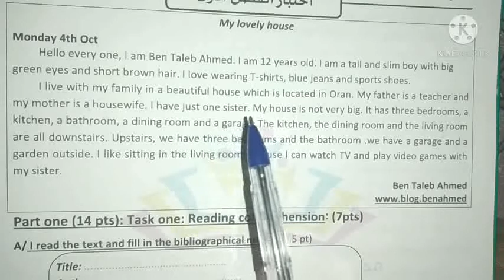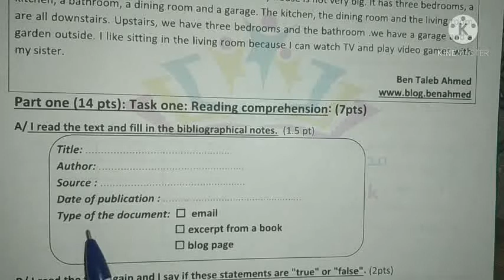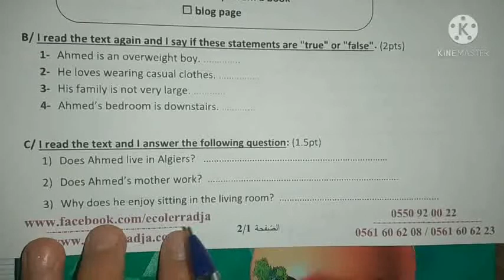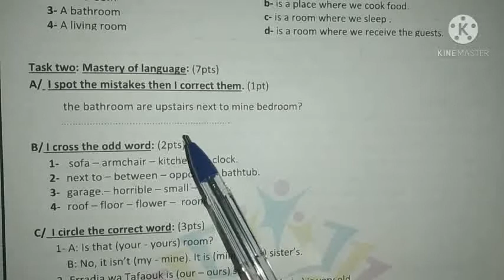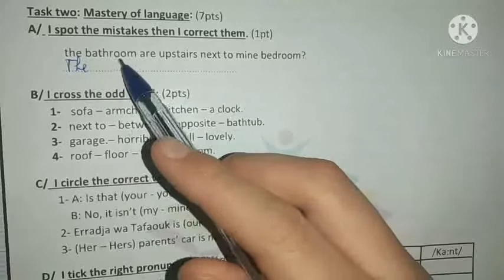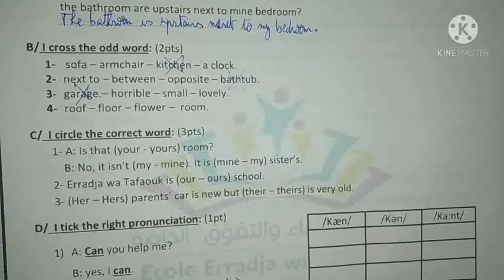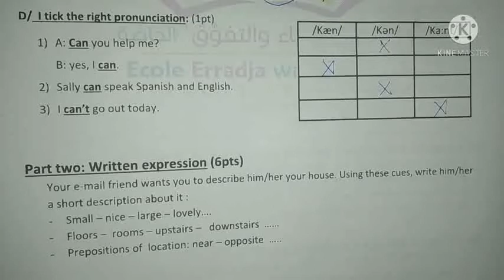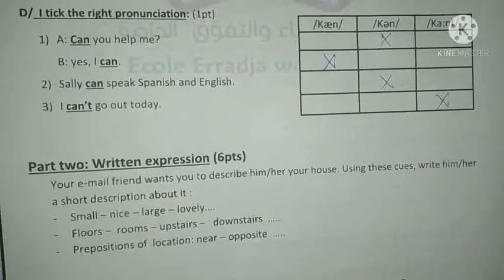موضوع اختبار في مادة الانجليزية//السنة الثانية متوسط//الفصل الاول2021